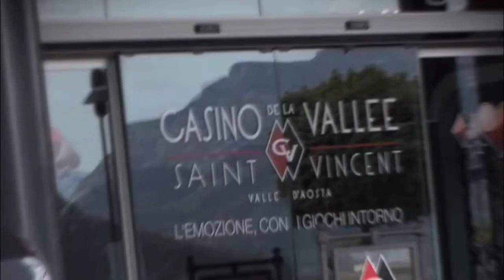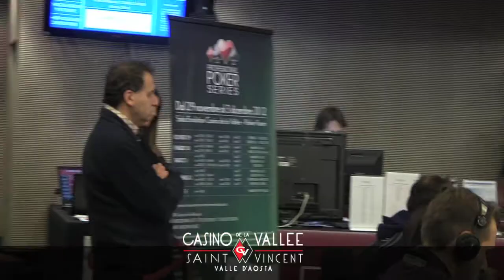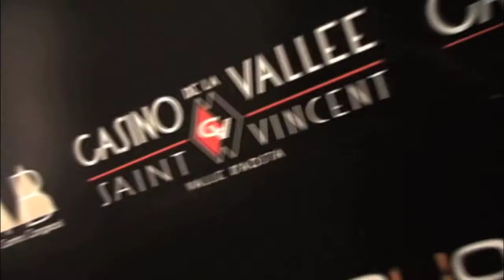PPS 2012 Speciale Saint Vincent intervista a Carla Solinas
Intervista a Carla Solinas alle Professional Poker Series 2012 da Saint Vincent.